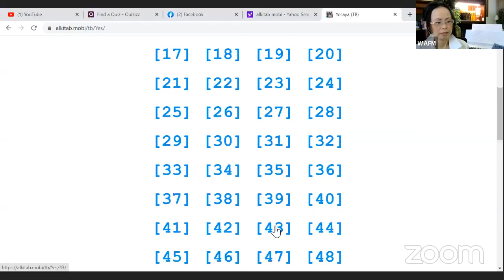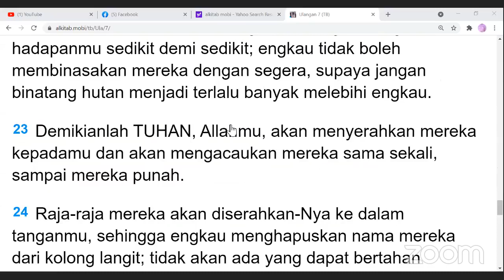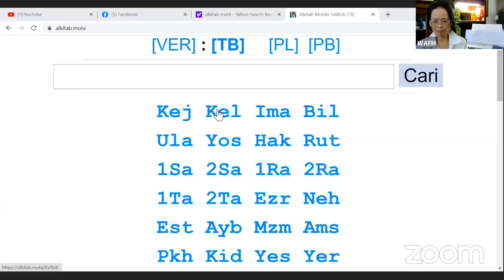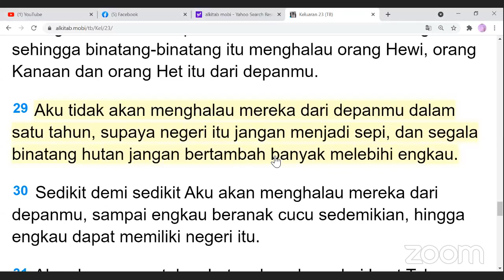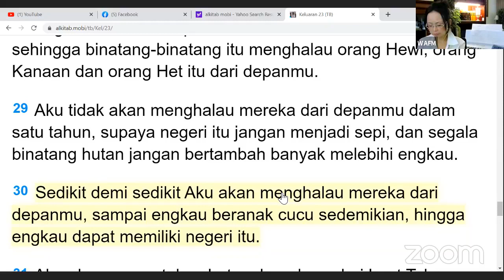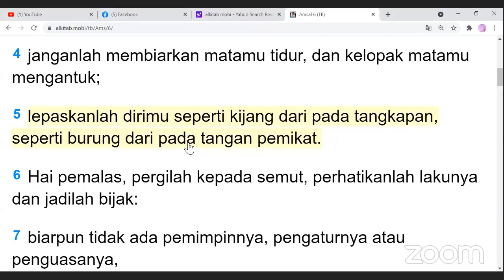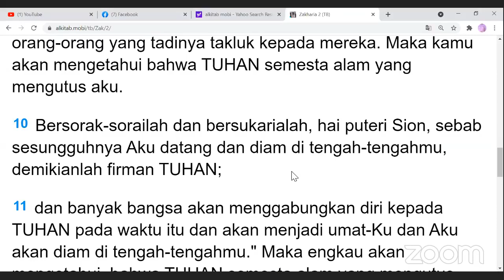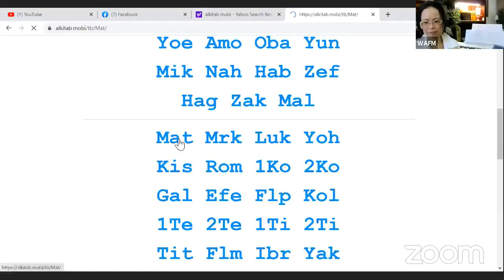melepaskan diri dari jerat kuasa jahat